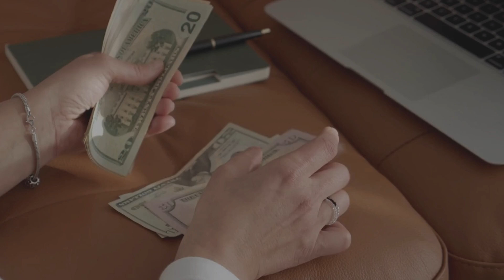Petronet LNG Ltd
Welcome to Profit Pioneers, your ultimate destination for expert insights and analysis on dividend stocks, bonus stocks, stock splits, IPOs, OFS (Offer for Sale), and NFOs (New Fund Offers). Whether you're a seasoned investor or just starting your financial journey, our channel provides valuable information to help you make informed investment decisions and maximize your profits. Join us to stay updated on the latest market trends, investment strategies, and opportunities to grow your wealth.